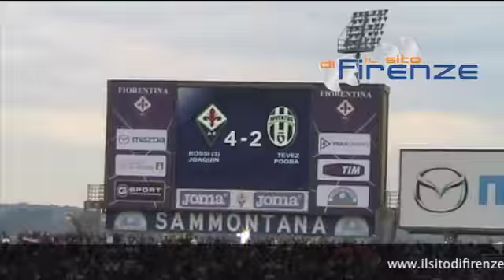Fiorentina Juventus 4 a 2 Coreografia e festa dopo la vittoria